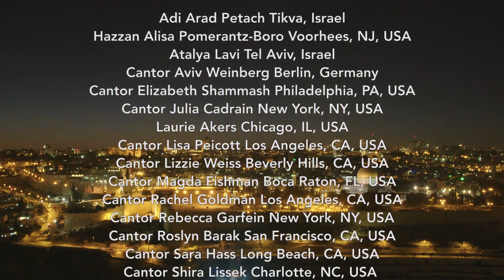פרוייקט "ירושלים של זהב"- חזניות מכל העולם שרות לירושלים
16 חזניות מוכרות ופעילות, רובן מובילות תפילות בבתי כנסת בארה"ב ואירופה ושתיים מישראל, קובצו לפרויקט מרגש: ביצוע בינלאומי מיוחד של "ירושלים של זהב" בגרסת "זום" לכבוד יום ירושלים: "בחוגים אורתודוכסיים אנחנו עדיין פוגשות יחס של זלזול וחוסר-לגיטימיות"